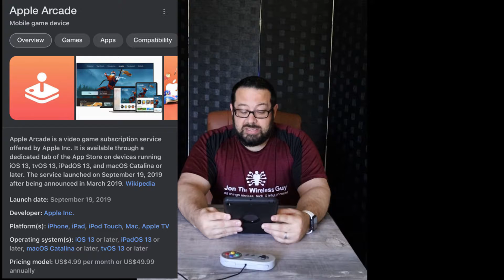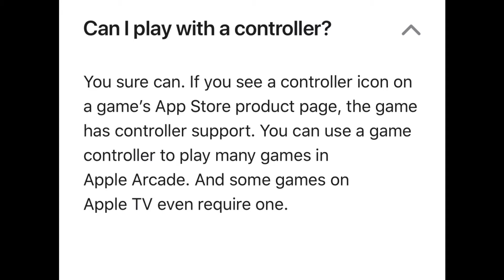What is Apple Arcade 🎮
We dive into Apple Arcade and find out the details! Do you have it now? What do you think of it?